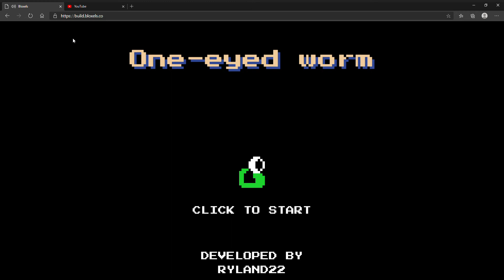One-Eyed Worm playthrough ( Bloxels )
One-Eyed Worm by Ryland22